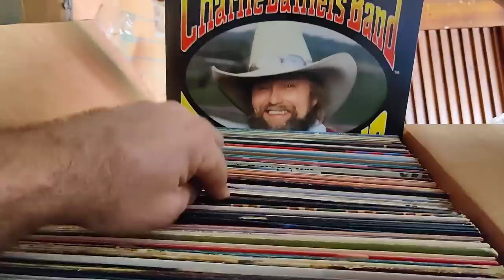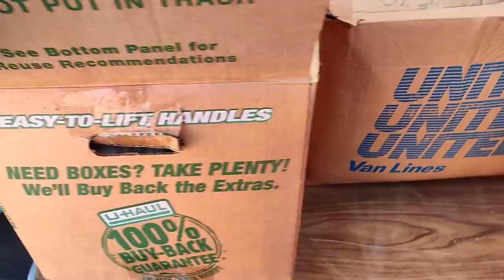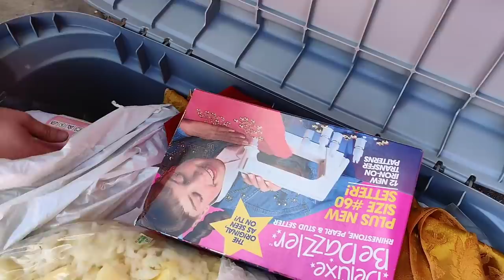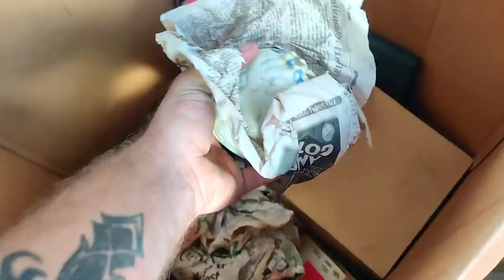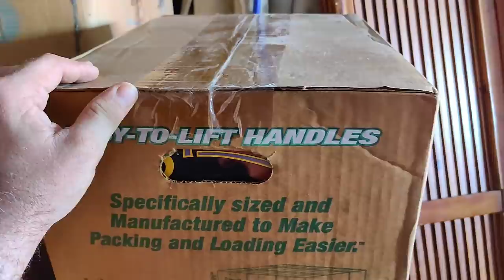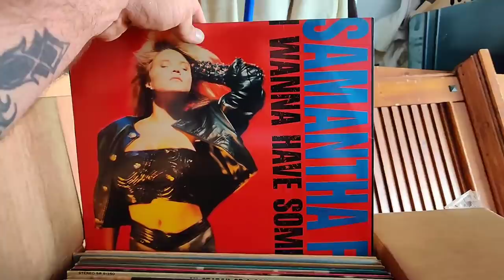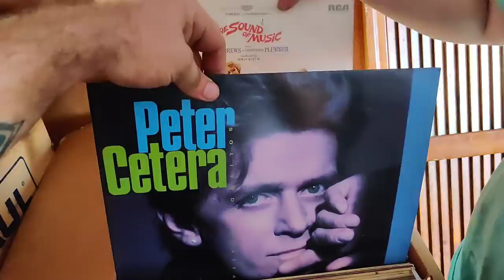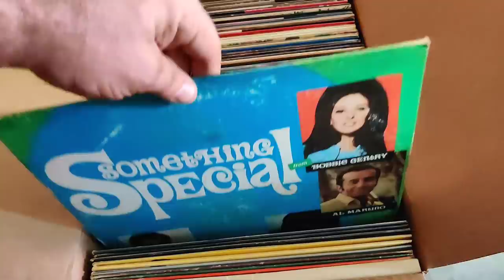We Were Not Expecting This! Huge Record Collection Found Tucked Away In This Abandoned Storage Unit!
We paid $730 for this storage unit, and we found a huge record album collection in several boxes tucked away and hidden inside the middle of this storage unit!

This is video #4 of a mini series we dubbed the "FuFus and Pew Pews Storage Unit".

Leave us some love in the comments section, we sure do love reading them!!